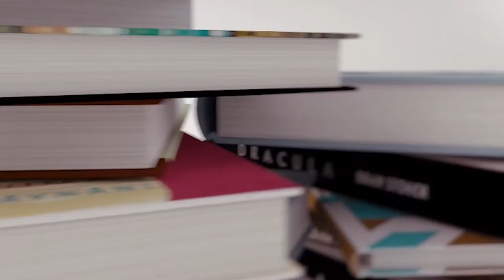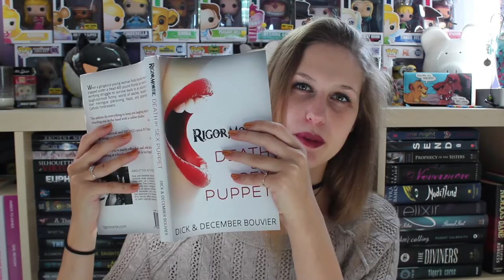Fall Time, Cozy Time Book Tag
Love me some fall time and love me some cozy time.

Questions:
- Crunching Leaves: The world is full of color - choose a book that had reds/oranges/yellows
on the cover
- Cozy Sweater - It's finally coll enough to don warm cozy clothing: what book gives you the
warm fuzzies?
- Fall Storm: The wind is howling & the rain is pounding - choose your favorite book OR
genre that you like to read on a stormy day
- Cool Crisp Air: What's the coolest character you'd want to trade places with?
- Hot Apple Cider: What under hyped book do you want to see become the next biggest,
hottest thing?
- Coat, Scarves, and Mittens - The weather has turned cold & it's time to cover up - What's
the most embarrassing book cover you own that you like to keep hidden in public?
- Pumpkin Spice: What's your favorite Fall time comforts food/foods?
- Warm, Cozy Bonfire: Spread the cozy warmth - Who do you tag?